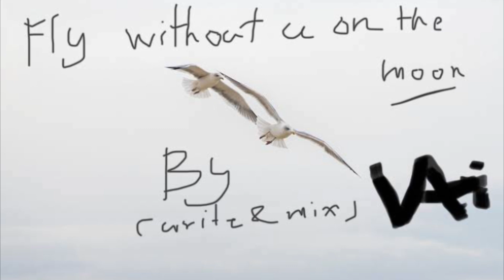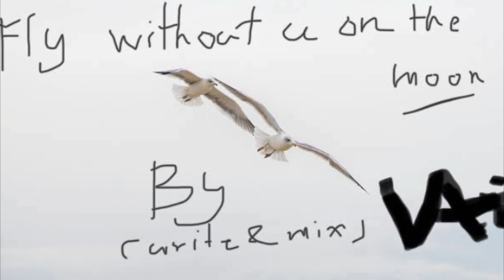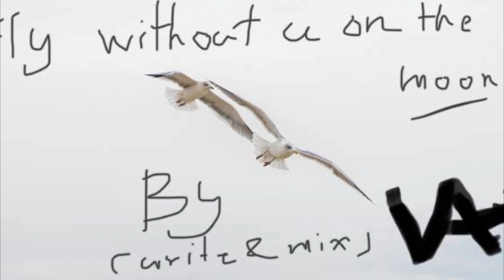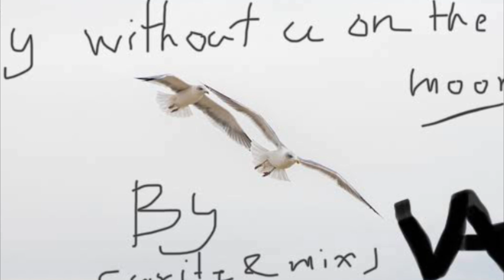Fly without you on the moon (Audio Demo official)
Hi , I’m VAVASTII

      I like to make a song mix And mastering on Ableton live
This song it Name fly without you on the moon

  I was inspired by  A couple who once dreamed of living happily together on the shining moon, but nothing in this world is certain.  The day I stood on the moon  but without her by his side  i miss you so much  And thank you for teaching me to fly.

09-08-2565